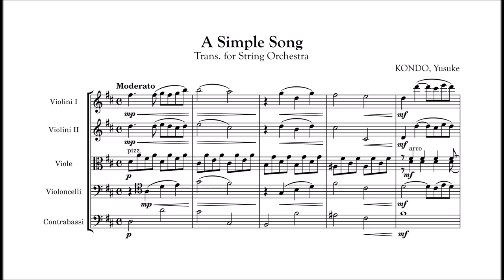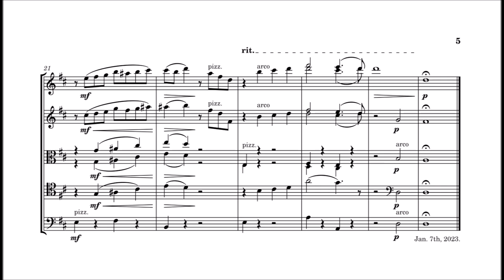A Simple Song (Trans. for String Orchestra) - MuseScore 4 Test [Original Composition]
This is a sound test for MuseScore 4 and MuseSounds. The piece is an arrangement of my original composition "A Simple Song )" for string orchestra.  The sounds are pretty good!